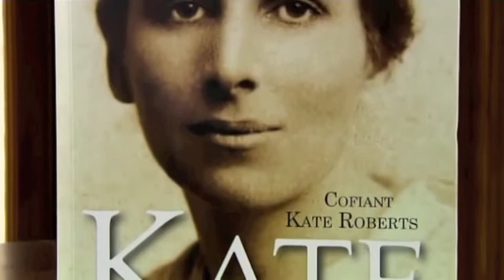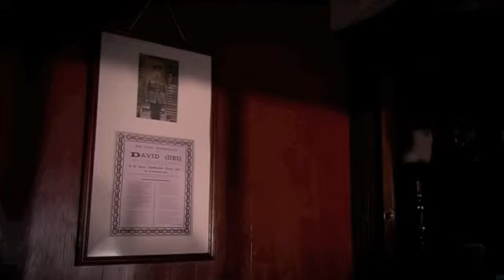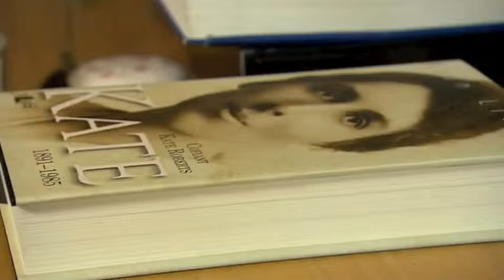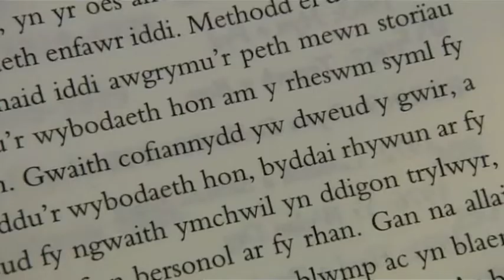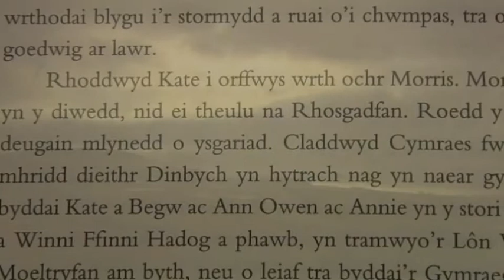Kate - Alan Llwyd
Yn cystadlu yng ngrwp y llyfrau ffeithiol ar gyfer 'Llyfr y Flwyddyn 2012' mae 'Kate' gan Alan Llwyd, wedi ei gyhoeddi gan wasg Y Lolfa.